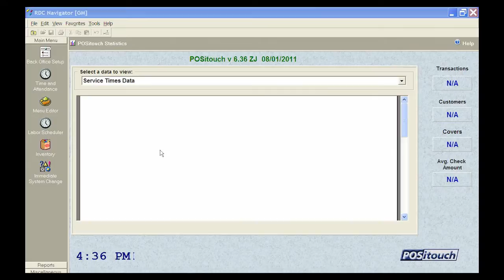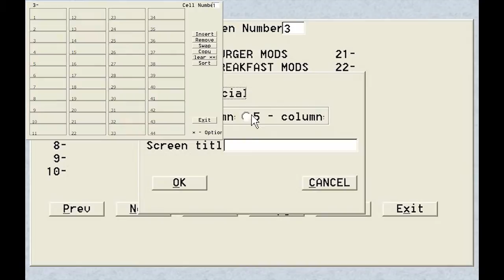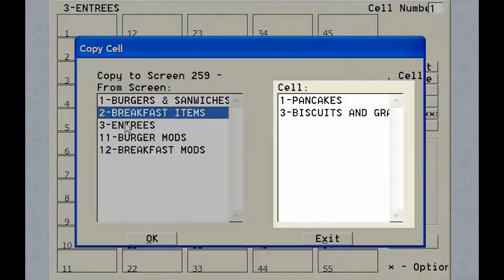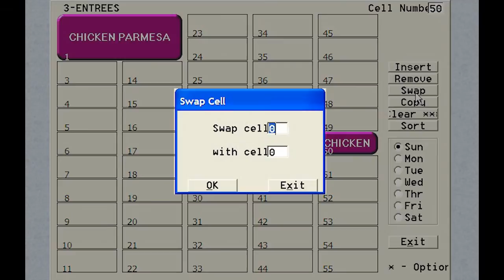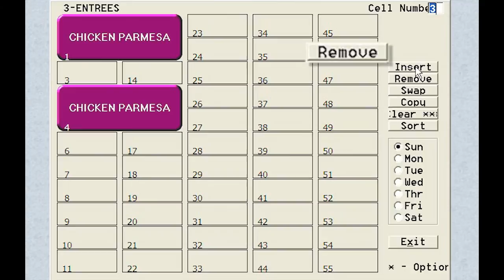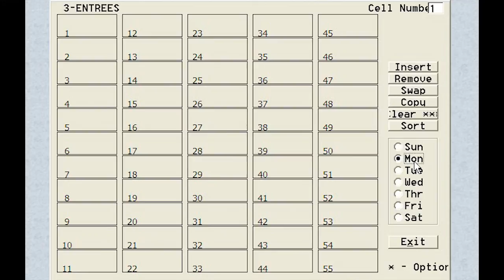DCR - POSitouch - Creating an Order Screen - Tutorial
POSitouch Tutorial - Creating and modifying order screens.